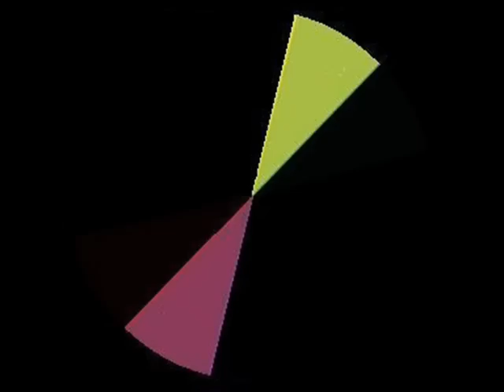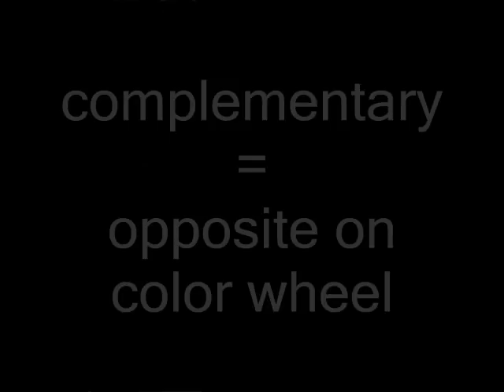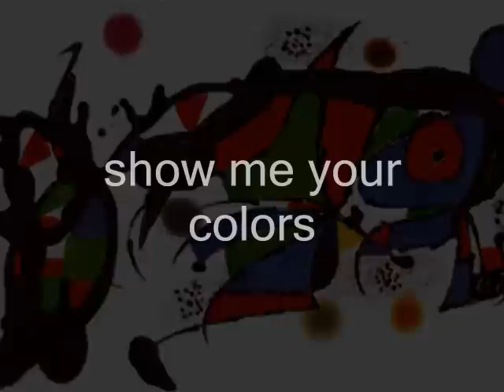COLORbasics - explore color relationships (part two)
zach hill
pablo picasso
andy warhol
pierre-august Renoir
paul klee
karen loreena parker
mark rothko
tammys studio
joan miro
umberto boccioni
susie barstow
laurie dicay
zom
caude monet
wassily kandinsky
deb marie
freidreich hundertwasser